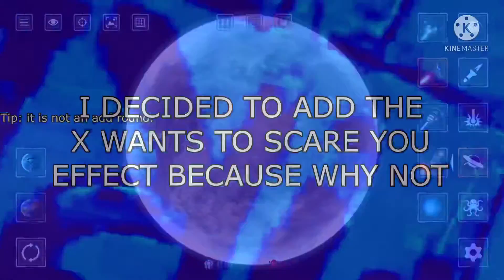Earrape Round 6 vs EVERYONE.